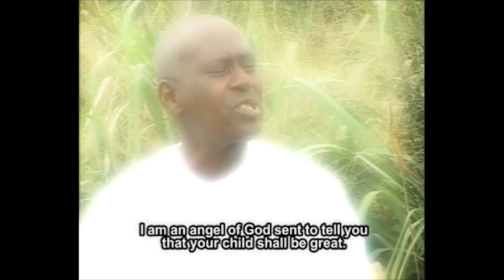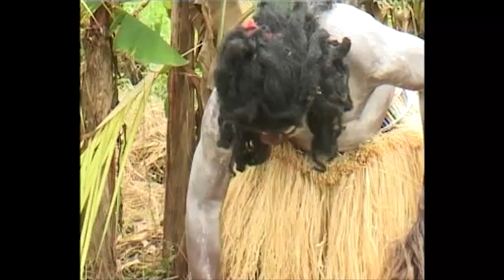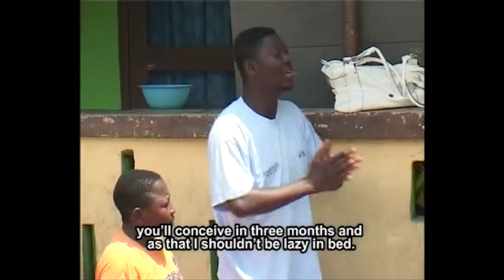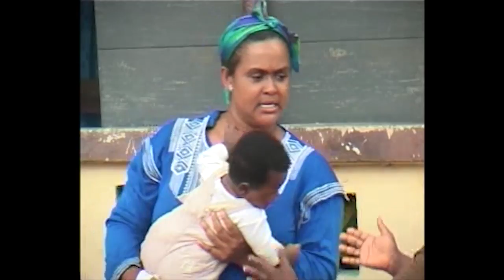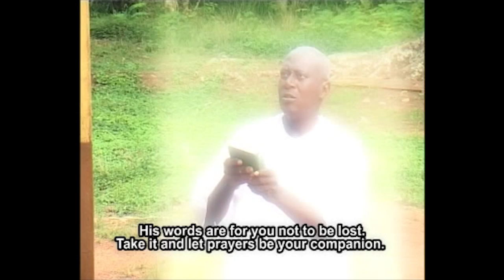VIVIAN JILL l AGYA KOO l ROSE MENSAH l EMMANUEL 2 GHANA TWI KUMAWOOD MOVIE